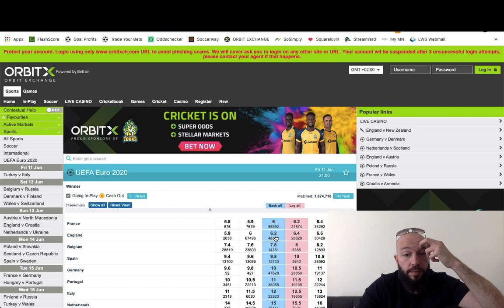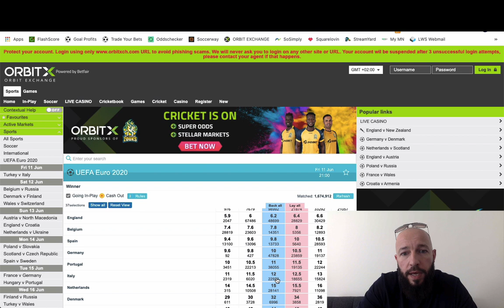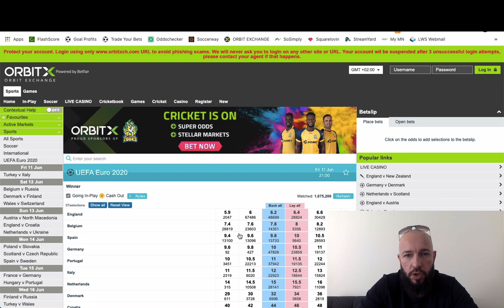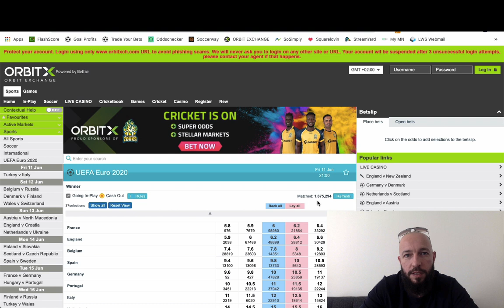Comment gagner de l'argent sur le vainqueur de l'EURO 2020?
Dans cette vidéo, Philippe t'explique comment il tentera de tirer profit de l'EURO 2020 sur le marché "Vainqueur".

BONUS

QUI SUIS-JE ?

CONTACTER PHILIPPE